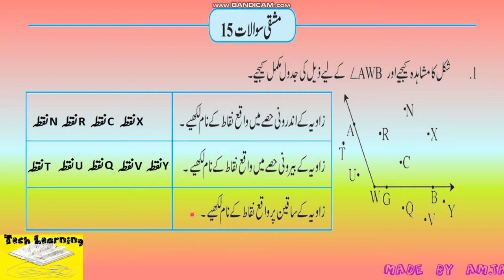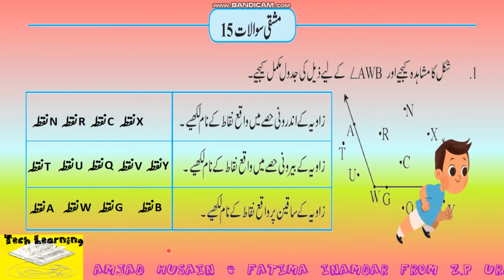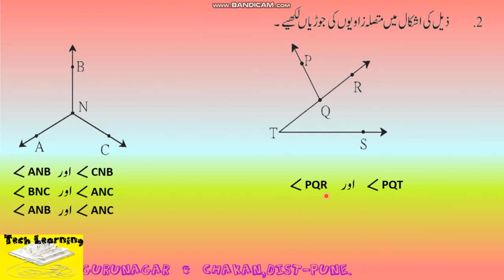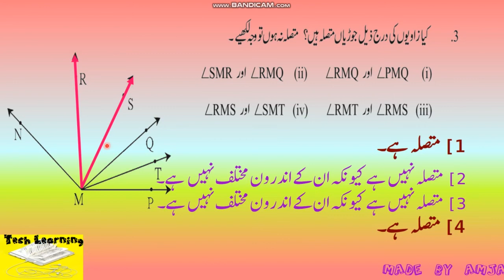Std-7th / Exercise no.15 , Unit.4:Angle & Pairs of Angles , Part-2 زاویہ اور زاویوں کی جوڑیاں